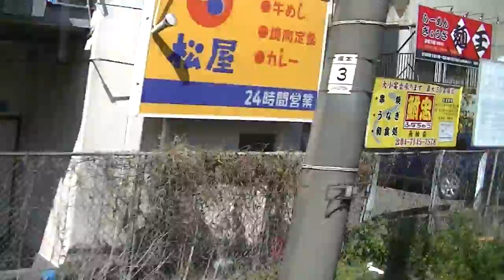E531系進行方向左側展望モハE531-15 北千住→柏